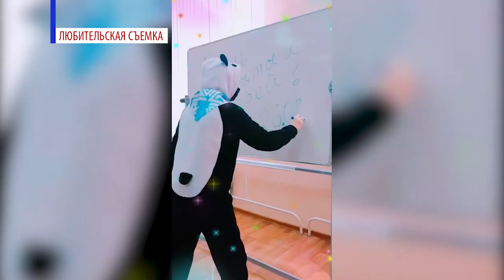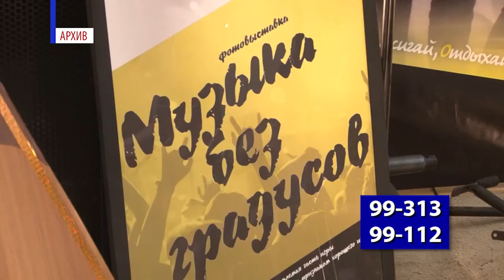День открытых дверей в МЦ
Молодежный центр 26 августа проводит День открытых дверей - онлайн. С 12 до 19 часов можно позвонить на горячую линию по телефону 99-112, пообщаться с педагогами, задать вопросы и записаться в объединения.